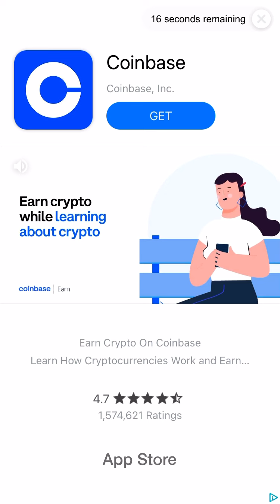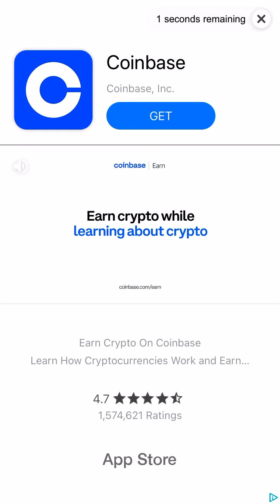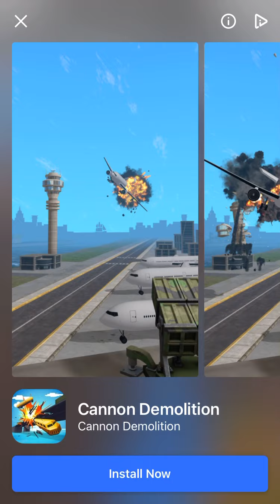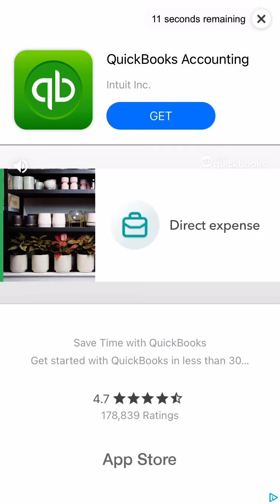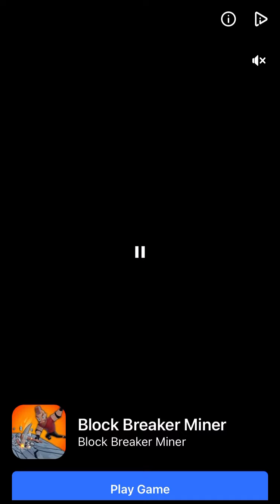Super Hero Race Walkthrough Gameplay Thor First Person Level No Commentary iOS Shot On iPhone SE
Super Hero Race Walkthrough Gameplay No Commentary Quickbooks Accounting iOS Shot On iPhone SE 2021